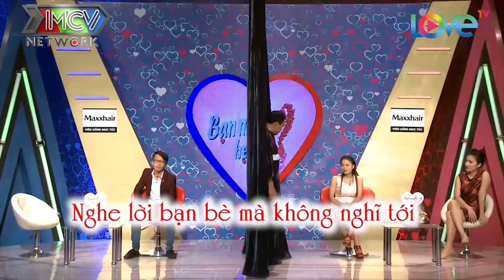Bất ngờ NHẬN RA NGƯỜI QUEN học chung trường, cặp đôi BẤM NÚT HẸN HÒ ngay chạy lại hôn cái chóc